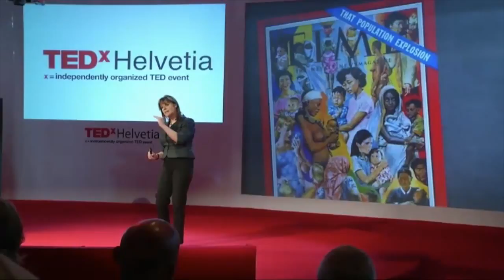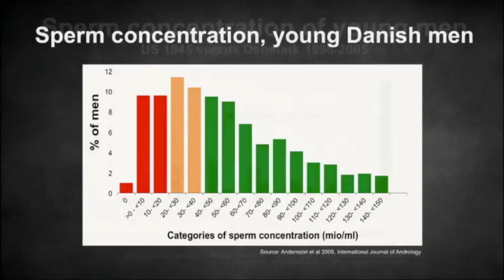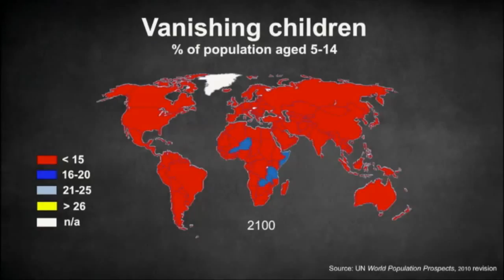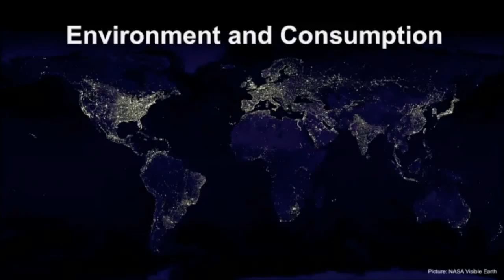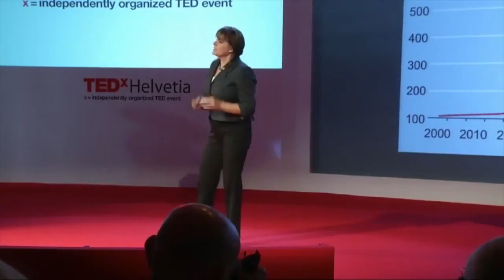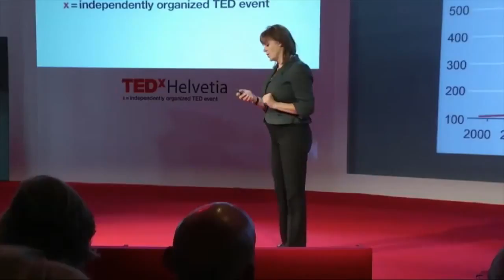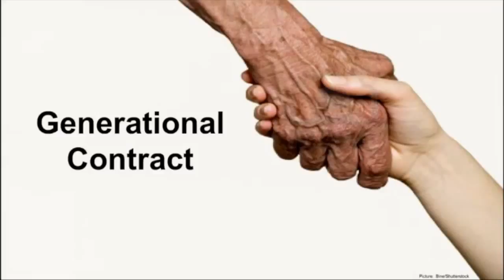Longevity: Sarah Harper at TEDxHelvetia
Professor of Gerontology at Oxford University and Director of the Oxford Institute of Population Ageing. Sarah explains why surprising falls in fertility across all areas of the globe will see the worlds population peak over the coming decades. Combined with  extreme longevity, Sarah outlines the impact of an aging population on our society and our planet.